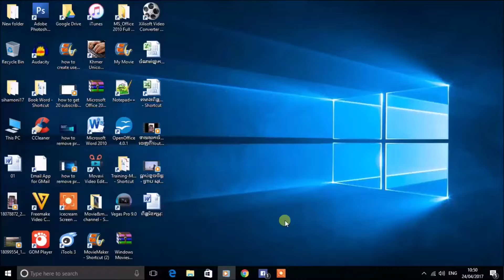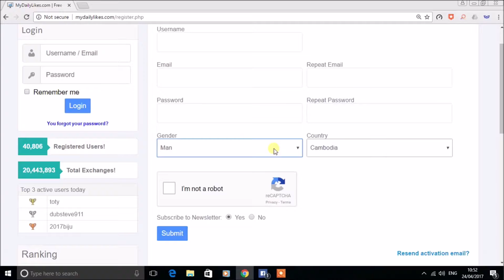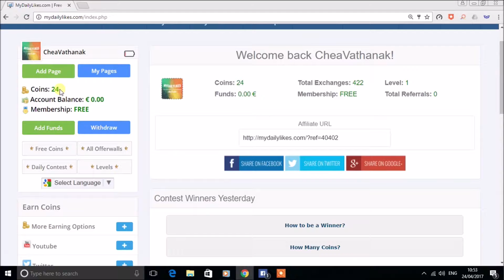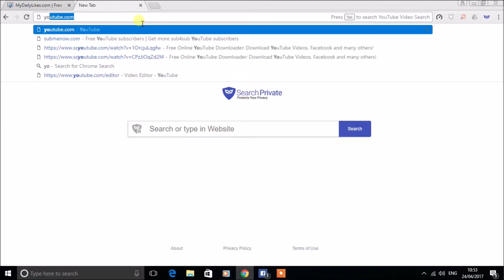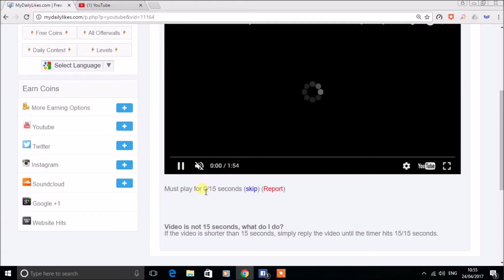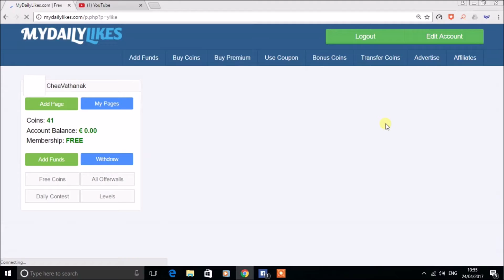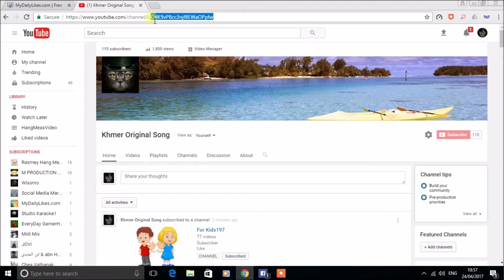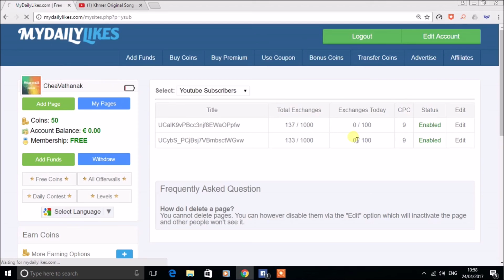how to get 1000 subscribers, View, Likes on youtube channel